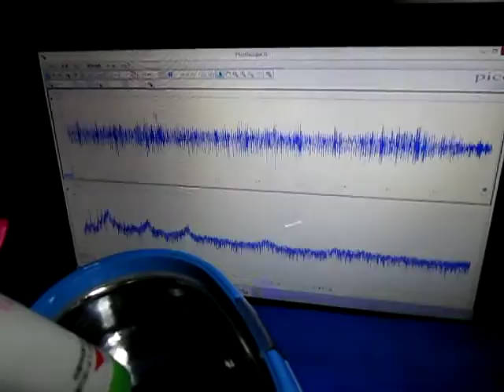超音波‹測定・解析›システム（超音波テスター） Supersonic wave system